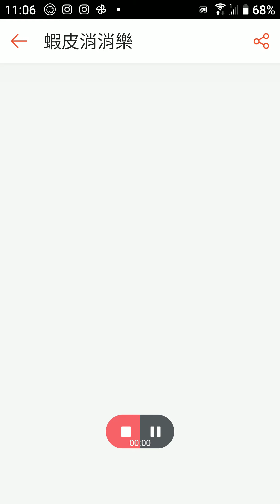蝦皮消消樂第294關